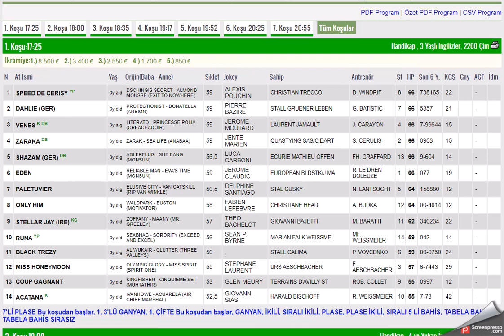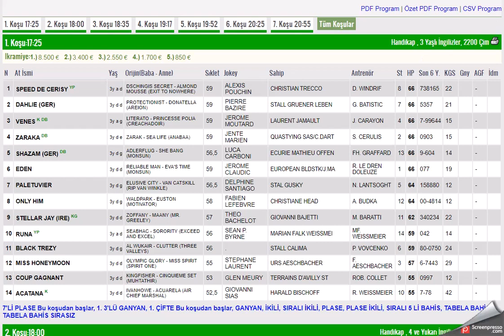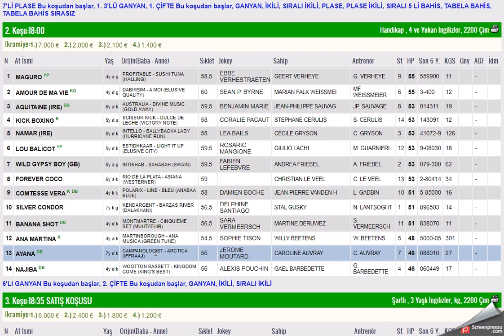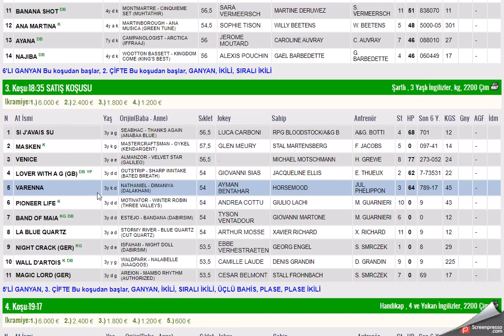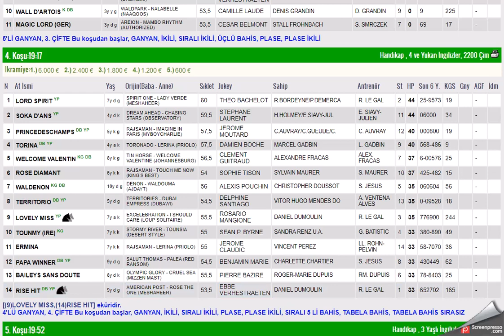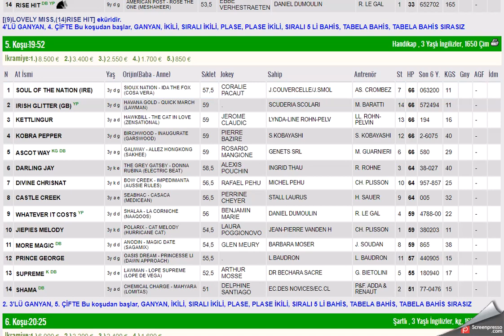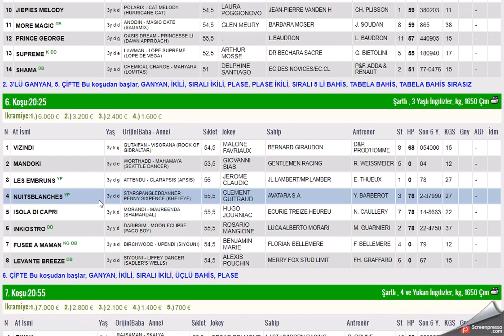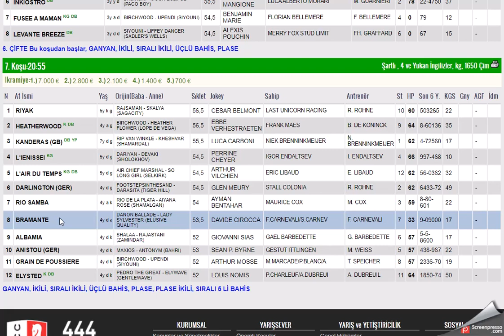12 HAZIRAN 2023 AMIENS FRANSA ALTILI GANYAN TAHMINLERI-TJK YABANCI AT YARIŞLARI (PAZARTESI)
#12 HAZİRAN 2023 AMIENS FRANSA 6'LI GANYAN TAHMİNİ
#12 Haziran 2023 Amiens FRANSA 6'LI GANYAN TAHMİNİ
#12 HAZİRAN 2023 AMIENS FRANSA 6'LI GANYAN TAHMİNİ Yabancı, at, yarışı, tahminleri,
#12 HAZİRAN 2023 AMIENS FRANSA at yarışı tahminleri,
#12 HAZİRAN 2023 PAZARTESI SALI PERŞEMBE CUMARTESI PAZARTESİ FRANSA altılı ganyan tahminleri,
tjk 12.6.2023 AMIENS FRANSA at yarışı yorumları,
#12 HAZİRAN 2023 FRANSA altılı ganyan yorumları,
tjk yabancı at yarışı tahminleri,
tjk 12 HAZİRAN 2023 AMIENS FRANSA altılı yorumları,
#12 HAZİRAN 2023 AMIENS FRANSA altılı tahminleri,
#12 HAZİRAN 2023 AMIENS FRANSA altılı tahminleri, amerika,
#12 HAZİRAN 2023 pazartesi Salı Çarşamba Perşembe cumartesi yabancı akşam at yarışı tahminleri,
#12 HAZİRAN 2023 pazartesi Salı Çarşamba perşembe cumartesi  FRANSA altılı ganyan yorumları,
FRANSA KOŞULARI,
AKŞAM YARIŞLARI,
tjk FRANSA altılı analiz,
yabancı akşam yarışları,
yabancı yarışlar,
tjk yabancı,
yabancı yarış tahminleri at yarışı tahmin,
tjk ANGERS FRANSA altılı ganyan yorum,